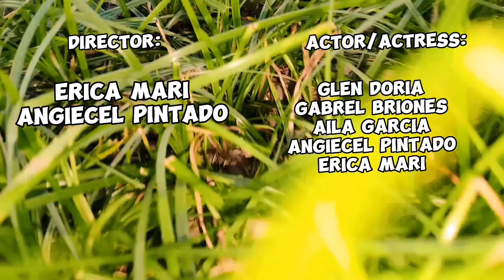Leonora - Sugarcane (shortfilm)